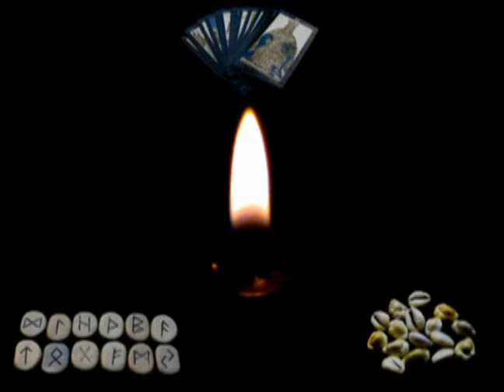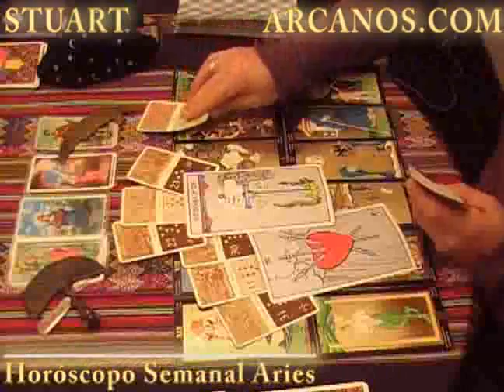Horoscopo Aries del 1 al 7 de agosto 2010 - Lectura del Tarot